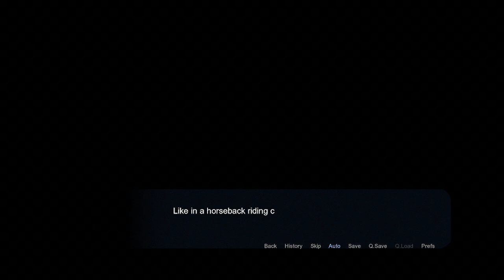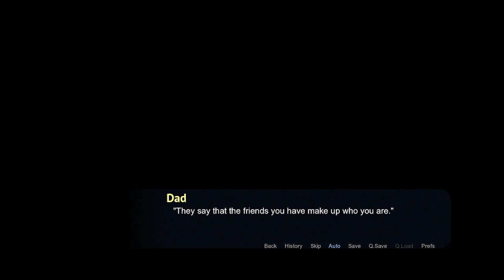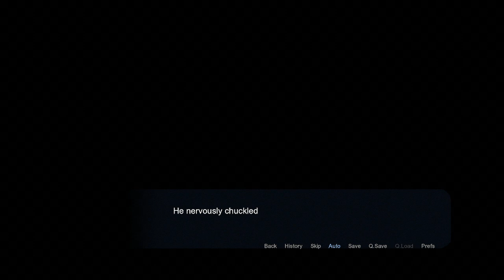A Place To Call Home [3] - Playthrough (Part 3) (v1.8) - A Furry Visual Novel